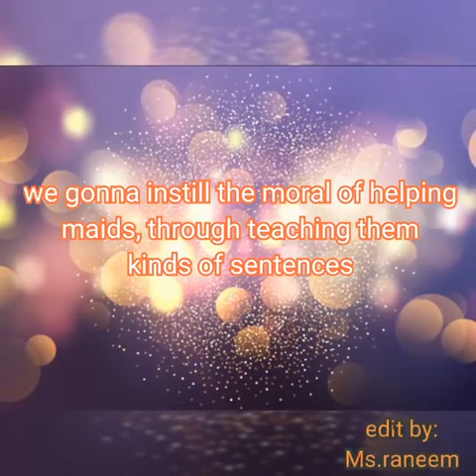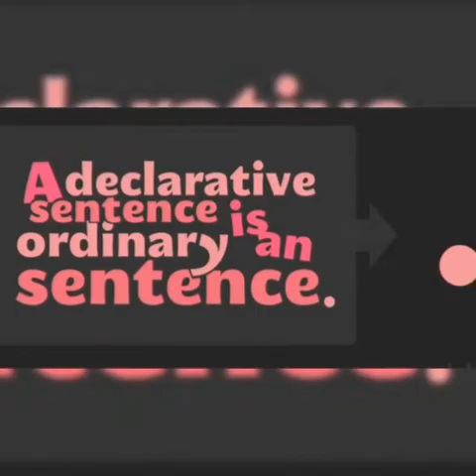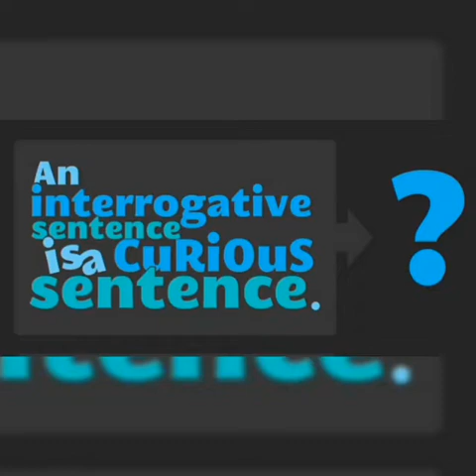Unique way of teaching + Unique students = One of a kind school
Unique way of teaching
Unique students
One of a kind school